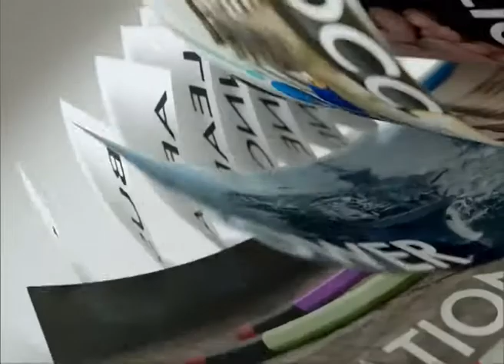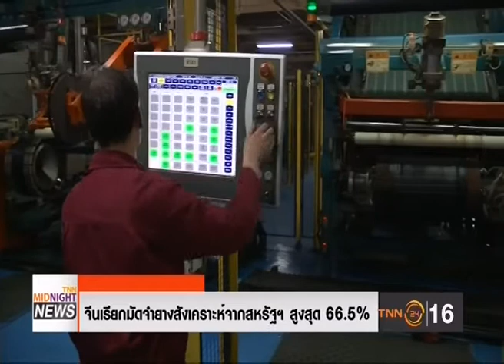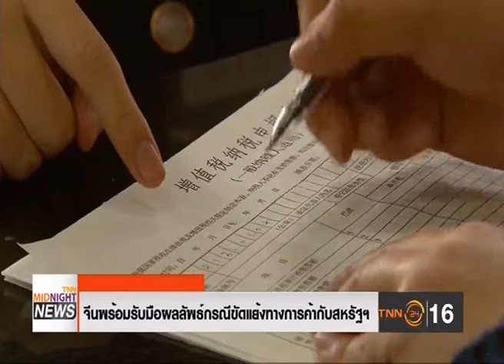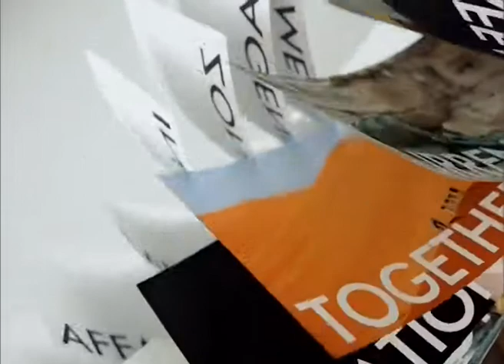◆★ 20APR18 📎1 ข่าวต่างประเทศ 🐕 ❝ปีจอ❞ 🐩 🌎 Abroad News 🌍 国外消息 🌏 🏊 🐬 🏊 🐋 🏊🏊 🐳